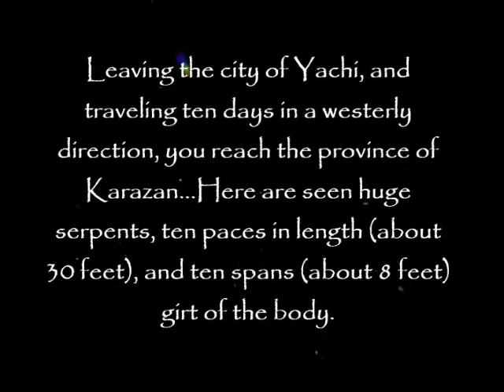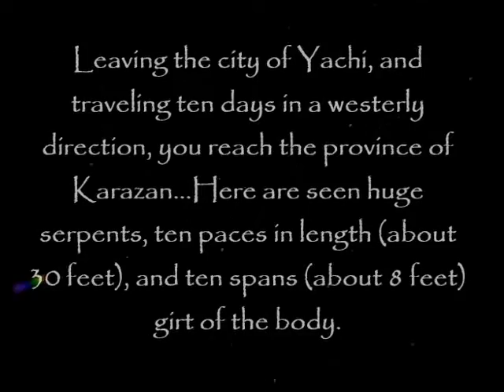Marco Polo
Evolutionists insist that dinosaurs became extinct 65 million years before man.  Not wanting to discredit their theory--upon which theoretical science rests, they refuse to even consider evidence to the contrary, like--MARCO POLO